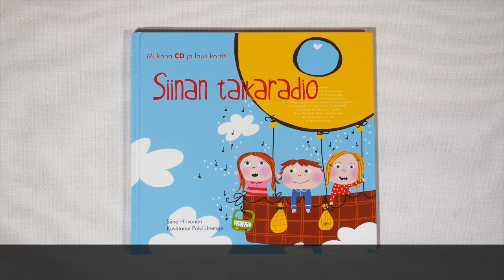Siinan TaikaStudio, 4.Taikaradio (4/22)